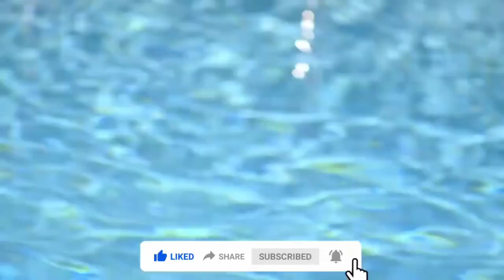Hot Micro Bikini Model music video | Sexy Video & Models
Hot Micro Bikini Model photoshoot | Sexy Video & Models
Sexy Video & Models

Hot Micro Bikini Top Model
Hot Micro Bikini Model photoshoot

Hot Micro bikini Models Bikini music video
Hot Brunette. Instagram Models ... Bikinis 2019 Mujer Plus Size New Women Sexy Lingerie Mini Bikini Bra Micro G-string Thong Lin... See Through Bikini ... Senior Pictures in Indianapolis Indiana | Mike Turner Photography -. 47 Brilliant Tips ...

Keto Diet Free info.